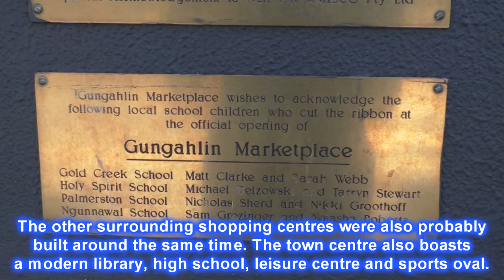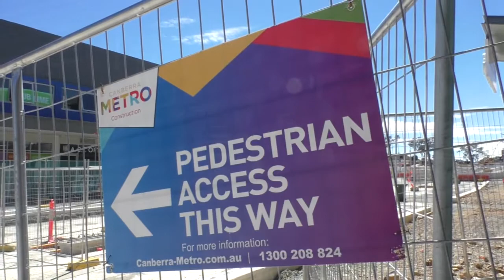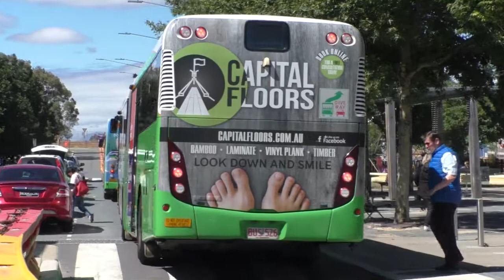Buses at Gungahlin - Canberra Transport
In this video we see some buses at Gungahlin in Canberra's northern suburbs. Filmed around the Gunghalin Town Centre we see various ACTION buses including Renault PR100.2's, Scania L94UB CNG's, MAN A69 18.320 HOCL-NL/E5's, Scania K320UB (14.5m), Scania K320UB's & Scania K360UA's. We also see a QCity Transit coach on charter.

The suburb of Gungahlin is at the centre of the large Gungahlin district, one of Canberra's nine main residential districts. First being settled in 1991 Gungahlin has accommodated most of Canberra's residential growth over the last several decades, growing to a population of 70,871 in 2016. To accommodate further residential growth Gungahlin will be the terminus of Canberra's first light rail line; linking the district to Civic (Canberra's CBD).